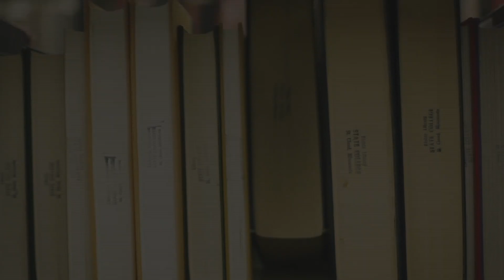Studiul 01 - Viața într-o societate de tipul 24/7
Moderator: Sorin Doniceanu